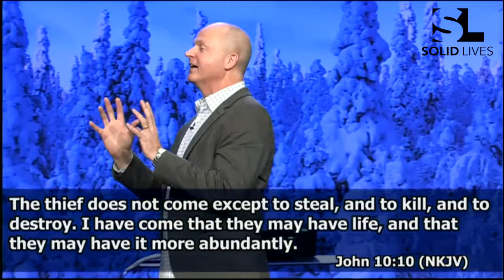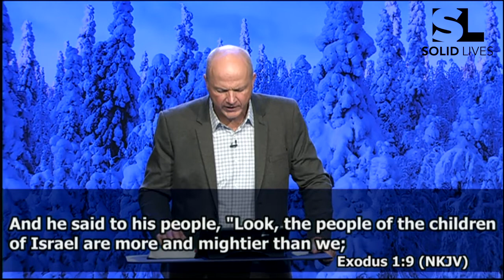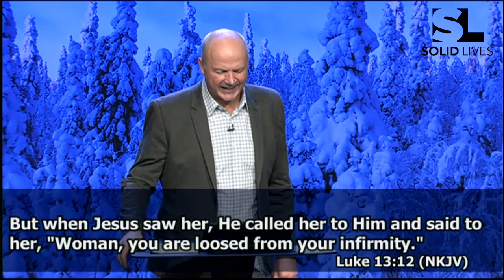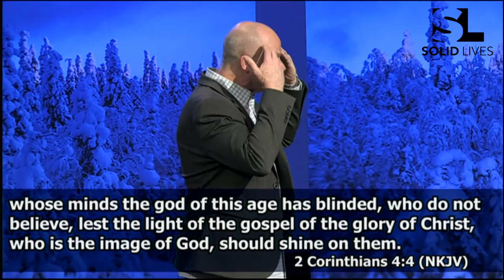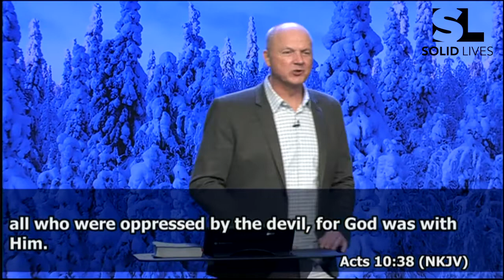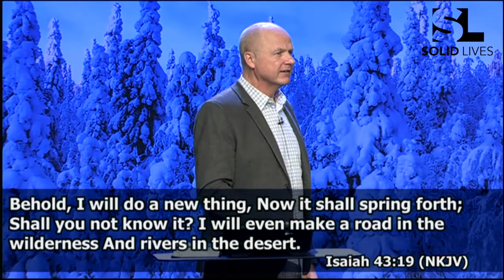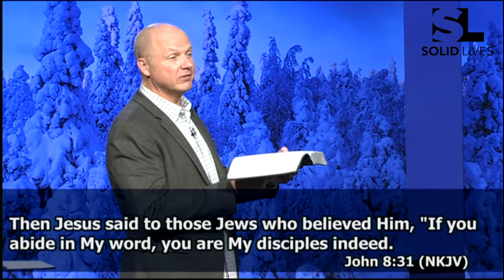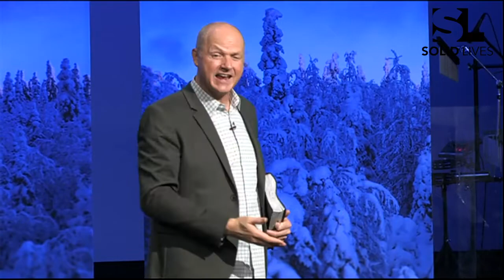The Way Up & Out